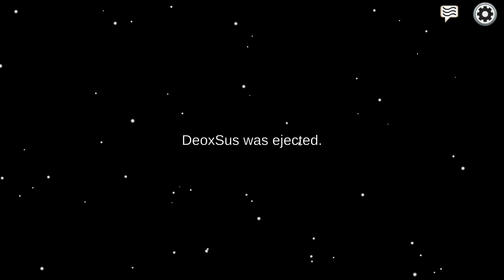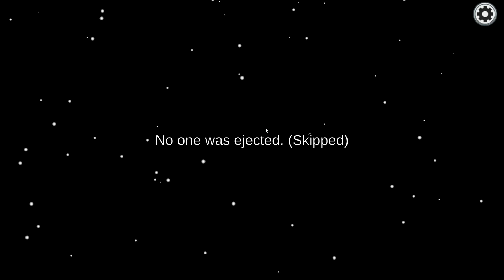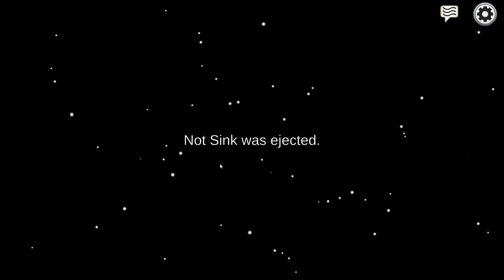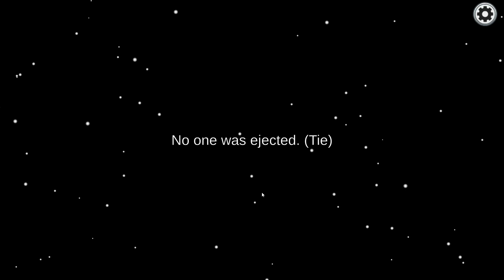What happens when Pokemon Trainers play Among Us?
Myself and a bunch of staff and creators from the Volccraft pixelmon server attempt to play Among Us.